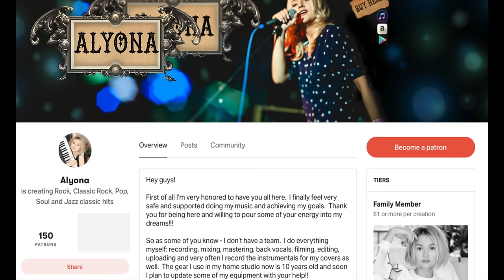No Quarter - Led Zeppelin (Alyona cover)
🙌🏼  Support me,

This song was recorded and then filmed in my studio. All the recording, mixing, mastering, filming, editing and uploading I do by myself.

"No Quarter" is a song by Led Zeppelin that appears on their 1973 album Houses of the Holy. It was written by John Paul Jones, Jimmy Page and Robert Plant. The song became a centerpiece at all Led Zeppelin concerts thereafter, until their final tour. It appears in both the film versions and both live album versions of The Song Remains the Same, released in 1976 and expanded in 2007.
"No Quarter" was recorded in 1972 at Island Studios, London. It was engineered by Andy Johns and also mixed by him at Olympic Studios, London. The version that made it onto the album evolved out of a faster version Led Zeppelin had recorded earlier at Headley Grange, an old mansion in east Hampshire, England. Jimmy Page applied vari-speed to drop the whole song a semi-tone, in order to give it a thicker and more intense mood. In addition to the pitch change, the album version featured a very highly compressed guitar track, giving it a tone unique to Led Zeppelin. The guitar solo effect was achieved by direct injection and compression.
The title is derived from the military practice of showing no mercy to a vanquished opponent and from the brave act of not asking for mercy when vanquished. This theme is captured in several of the song's lyrics. Like "Immigrant Song" two albums prior, it evokes imagery from the Vikings and Norse mythology, with lyrics such as “the winds of Thor are blowing cold.”

🙋🏼 ABOUT ME: My name is Alyona Yarushina, or Aly. I was born in Russia, moved to the USA in 2020, and I am a singer, a musician,